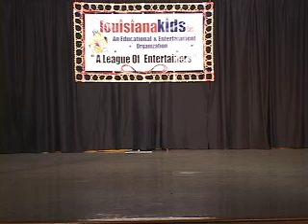Anne Marie Richardson-Take Me or Leave Me.mov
Anne Marie Richardson singing "Take Me or Leave Me", 2012